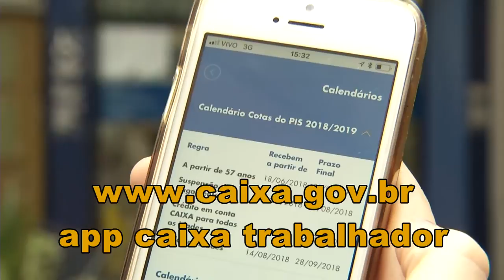Panorama | TVE - Boletim - Pis/Pasep - 26/7/18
Boletim Panorama exibido nesta quinta-feira, 26, às 18h:
- Começa o pagamento do abono salarial PIS-Pasep 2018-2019.